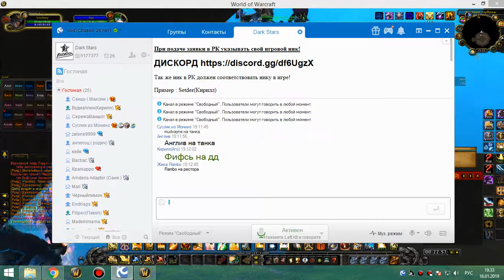ик 25 ретрик 18 01 19